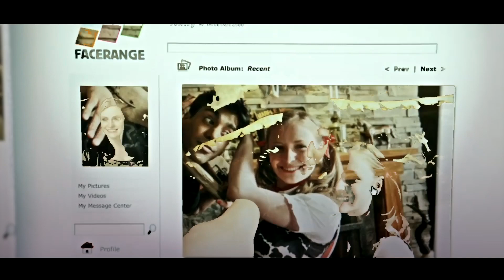Holly J and Sav - Andromeda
cc: impossible tardis
scp: dtngpacks